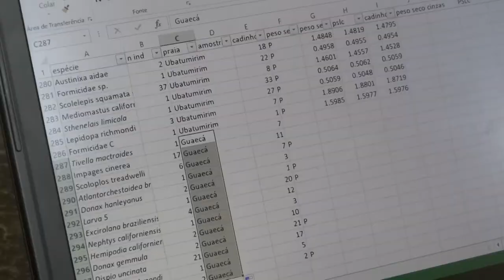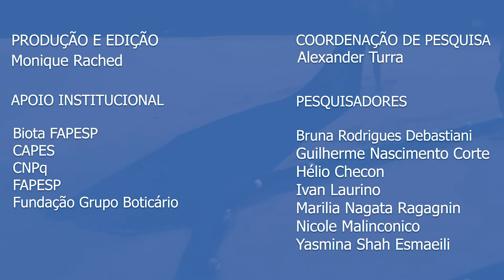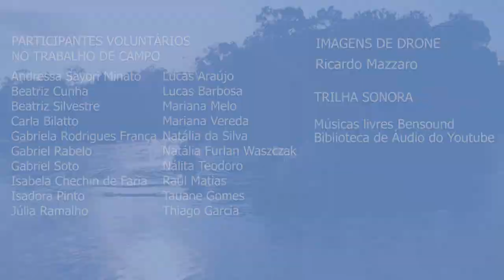Será que vai dar praia? #2 - Biodiversidade praial - A praia além do bentos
Não são somente os surfistas que aproveitam as ondas do mar. Uma grande quantidade de peixes e invertebrados vive na parte submersa das praias, incluindo especies que são importante recursos pesqueiros. Nesse episódio, entrevistamos os pesquisadores Yasmina Shah Esmaeili, Guilherme Corte e Helio Checon que nos contam sobre a biodiversidade da zona de surfe das praias e como os animais coletados sao analisados no laboratorio.

PRODUÇÃO E EDIÇÃO DA SÉRIE
Monique Rached

COORDENAÇÃO
Alexander Turra

APOIO
Biota FAPESP

CAPES

CEBIMar-USP
CNPq
Fundação Grupo Boticário

PESQUISADORES

Bruna Rodrigues Debastiani

Guilherme Nascimento Corte
Hélio Checon

Ivan Laurino

Marilia Nagata Ragagnin

Nicole Malinconico
Yasmina Shah Esmaeili

PARTICIPANTES VOLUNTÁRIOS
NO TRABALHO DE CAMPO
Andressa Sayori Minato,
Beatriz Cunha
, Beatriz Silvestre,
Carla Bilatto,
Gabriela Rodrigues França
, Gabriel Rabelo
, Gabriel Soto
, Isabela Barros,
Isabela Chechin de Faria,
Isabella Oliveira,
Isadora Pinto,
Júlia Ramalho,
Luíza Sandoval, Luana Hallai,
Lucas Araújo,
Lucas Barbosa,
Mariana Melo
, Mariana Vereda
, Natália da Silva,
Natália Furlan Waszczak,
Nálita Teodoro,
Pedro Afonso Barbieri,
Raul Matias,
Tauane Gomes,
Thaís Rech
, Thiago Garcia.

APOIO TÉCNICO
Luis Carlos da Silva
Tomas Edison da Silva

Ricardo Mazzaro